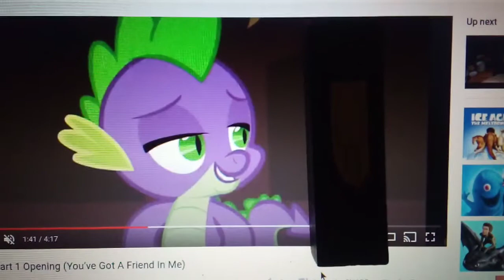Character Story (Alex Henderson Style) Part 9 - Hanazuki & Doraemon Fight/Nelson Muntz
Here Is Part 9 of The Movie.

Hanazuki & Doraemon Fights Again & Spy On Their Next-Door Neighbor Nelson Muntz Who Tortures Characters For Fun.

So C.R. Productions & The Special Guest Star: Zach Nienaber, If You Guys Are Watching This, I Used Spike The Dragon From My Little Pony: Friendship Is Magic As Mr. Shark.

So That Spike The Dragon Has Hanazuki's Treasure Tree Thing & Pretending To Be Her Like She Was Planting Some Treasure Trees & He Was Spike The Moonflower Dragon.

So I Hope You Like It, C.R. Productions & Zach Nienaber.

Oh & Zach Nienaber, If You Are Watching This, I Going To Used Flurry Heart From My Little Pony: Friendship Is Magic As Big Baby In Character Story 3 (Alex Henderson Style) For You & The Special Guest Star Named: Joey.

So I Hope You Like It, Zach Nienaber!

NOTE: I Used Female Laughing Voice For Hanazuki Instead Of The Laughing 3 Voice From GoAnimate.

Cast:
Hanazuki (Hanazuki: Full Of Treasures) - Sheriff Woody
Spike The Dragon (My Little Pony: Friendship Is Magic) - Mr. Shark
Doraemon - Buzz Lightyear
Eduardo (Foster's Home For Imaginary Friends) - Rex
Unikitty - Slinky Dog
Kiazuki (Hanazuki: Full Of Treasures) - Bo Peep
Sonic The Hedgehog - Mr. Potato Head
Robin Hood (Robin Hood 1973) - Robot
Mac (Foster's Home For Imaginary Friends) - Snake
Higglytown Heroes - The Pop Up Egg Toys
Mickey Mouse - Hamm
B.O.B. (Monsters Vs. Aliens) - Lenny
Pongo (101 Dalmatians) - Combat Carl
Mad Dog (Dog City) - Scud
Nelson Muntz (The Simpsons) - Sid Phillips